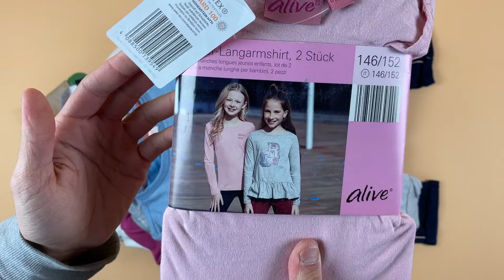Лот J01-31212, Одяг для дівчат мікс Alive, вага 2,2 кг (14 шт) Ціна 1 290 грн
.Одяг для дівчат мікс Alive + C&A + Coop